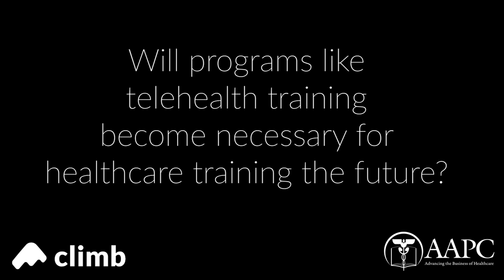With AAPC — will programs like telehealth become necessary for healthcare training in the future?